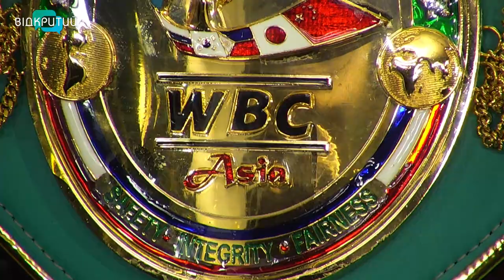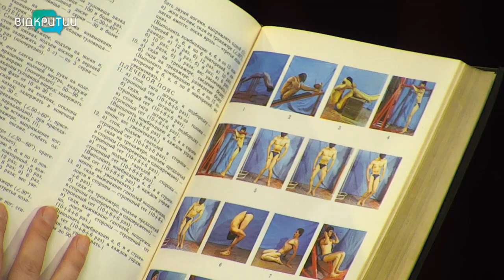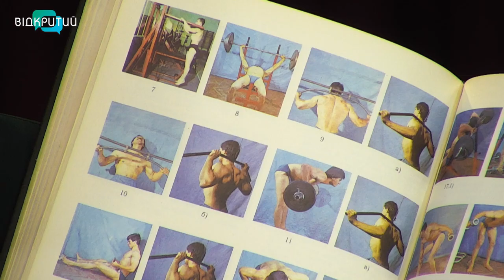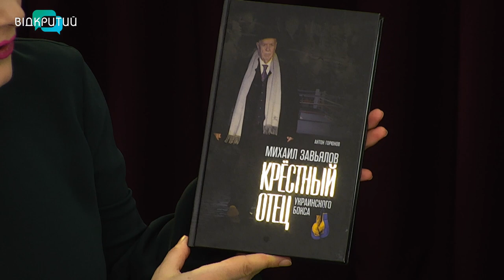Олександр Абрамян - майстр спорту України з боксу у програмі "Фреш" з Юлією Сиротою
Бокс - мужній вид спорту.
Він орієнтований на силу, витривалість, чіткість і влучність.
 Про бокс говоримо з Олександром Абрамяном - майстром спорту України з боксу, чемпіоном України з боксу, професійним боксером на прізвисько "Танк", чемпіоном за версією WBC Asia.